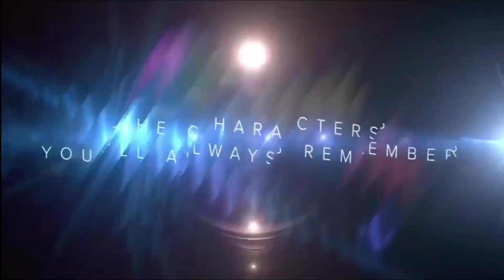Disney Channel US Early Evening Continuity July 30 2023